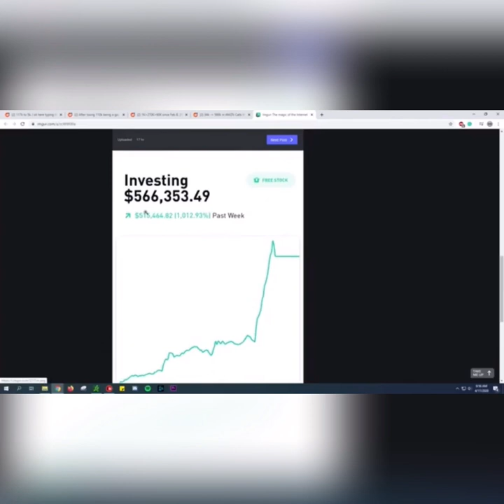Jamaica Don$ Dancehall & Drug$ | Pt2 Politics Elections 1980s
Want 2 free stocks!? Open a Webull Stock trading account! Link👇🏽👇🏽👇🏽👇🏽

Get a free stock when you open a Robinhood acct. link👇🏽👇🏽👇🏽👇🏽👇🏽

You now have a claim to a stock like Apple, Ford, or Facebook. In order to keep this claim to your stock, sign up and join Robinhood using my

My channel is mainly about my pitfalls and success while building in Jamaica🇯🇲 and how to overcome challenges building remotely while residing in the USA 🇺🇸

I also feature stocks that I think are a good trade and why. I mostly swing trade stocks on Webull app & Robinhood app. My long term stock holdings are in Schwab & Etrade, all of which are free of commissions ✍🏾🤝

Check in the description box of each video for tips & tricks
Shadow viewing and not a tutorial lot can be learned by observing

Want a free stock!? Click 👇🏽👇🏽👇🏽👇🏽👇🏽👇🏽👇🏽

Credits to artists: Bob Marley, Shabba Ranks, Max Romeo, Johnny Clarke, Jacob Miller, Junior Reid, Little John